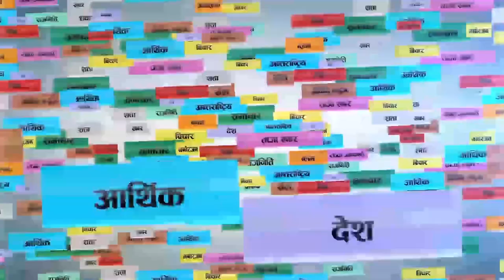प्रचण्डलाई मुद्धा हाल्ने व्यक्ति मिडियामा, कुनै पनि हालतमा छाड्दैनौँ भन्दै जंगिए Prachanda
प्रचण्डलाई मुद्धा हाल्ने व्यक्ति मिडियामा, कुनै पनि हालतमा छाड्दैनौँ भन्दै जंगिए I